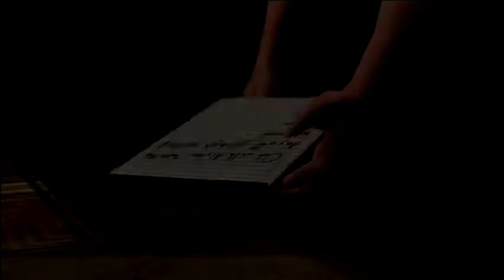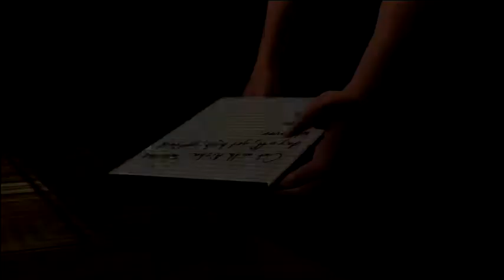Saints Row Episode 21 Vice Kings Meltdown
Due to plot to take out the protection rackets the Vice Kings plotting how they were working with the cops, Gat unloads some exclusive ammunition to show Dex where he got them from and isn't gonna end well. But Johnny and Ray battle it out to disturb the peacemakers with Anthony's weapons he seized out of his condo.
But the lieutenant's Warren and Tanya had enough of Benjamin muthafuckin King.  Tanya aid's Warren to bring the thugs to kill King and he calls Julius Little for back up to get him saved and shocking news to bring Ray into the mess as Julius is mad Gat is absent. He informs Ray about Benjamin Kings presence and his past with them both. He was not in a good mood and orders Ray to rescue him immediately and must stop Warren form killing him